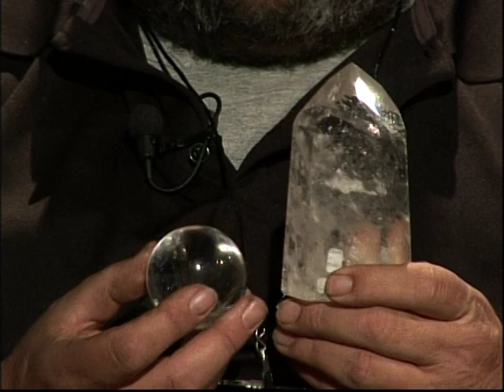Crystals - Spiritual Enlightenment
crystal healing    crystal grids   Celtic cricket     the silver willow